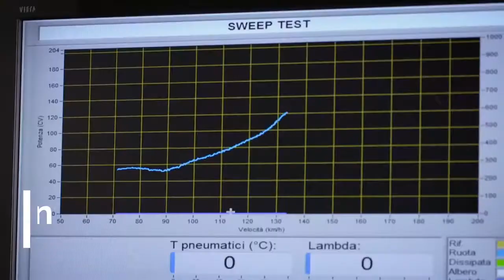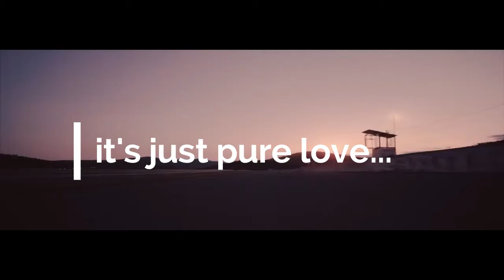Sound Check on Neptune 125 Motorcycles